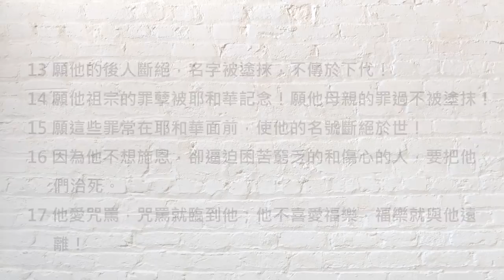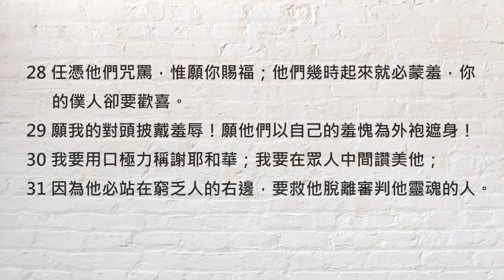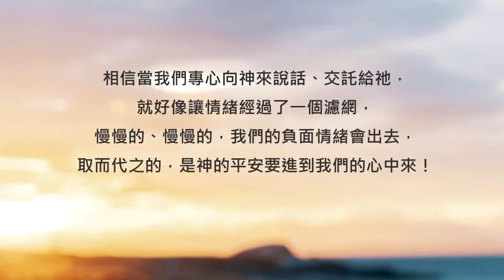詩篇109篇/陪你讀聖經《專心向神說說話，讓心裡的空氣都更新！》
陪你讀聖經#587 詩篇第一百零九篇

專心向神說說話，讓心裡的空氣都更新！

朋友平安！讓我們《陪你讀聖經》一天一章 生命發光！今天來讀詩篇第一百零九篇

這是大衛所寫的一首禱告詩，也有人說，這是一首「咒詛詩」。大衛在這首詩裡頭，情緒比較強烈，這是因為大衛當時正背負許多莫須有的罪名，心中滿腹委屈... 他迫切的尋求上帝的拯救，使他脫離惡者的詭計。讀完這首詩我們就會發現，即使大衛的心情實在是壞透了，但他仍然選擇在上帝的看顧之下，來抒發他的情緒喔！讓我們一起來讀詩篇第一百零九篇，請：

109:1我所讚美的神啊，求你不要閉口不言。

109:2因為惡人的嘴和詭詐人的口已經張開攻擊我；他們用撒謊的舌頭對我說話。

109:3他們圍繞我，說怨恨的話，又無故地攻打我。

109:4他們與我為敵以報我愛，但我專心祈禱。

109:5他們向我以惡報善，以恨報愛。

109:6願你派一個惡人轄制他，派一個對頭站在他右邊！

109:7他受審判的時候，願他出來擔當罪名！願他的祈禱反成為罪！

109:8願他的年日短少！願別人得他的職分！

109:9願他的兒女為孤兒，他的妻子為寡婦！

109:10願他的兒女漂流討飯，從他們荒涼之處出來求食！

109:11願強暴的債主牢籠他一切所有的！願外人搶他勞碌得來的！

109:12願無人向他延綿施恩！願無人可憐他的孤兒！

109:13願他的後人斷絕，名字被塗抹，不傳於下代！

109:14願他祖宗的罪孽被耶和華記念！願他母親的罪過不被塗抹！

109:15願這些罪常在耶和華面前，使他的名號斷絕於世！

109:16因為他不想施恩，卻逼迫困苦窮乏的和傷心的人，要把他們治死。

109:17他愛咒罵，咒罵就臨到他；他不喜愛福樂，福樂就與他遠離！

109:18他拿咒罵當衣服穿上；這咒罵就如水進他裏面，像油入他的骨頭。

109:19願這咒罵當他遮身的衣服，當他常束的腰帶！

109:20這就是我對頭和用惡言議論我的人從耶和華那裏所受的報應。

109:21主－耶和華啊，求你為你的名恩待我；因你的慈愛美好，求你搭救我！

109:22因為我困苦窮乏，內心受傷。

109:23我如日影漸漸偏斜而去；我如蝗蟲被抖出來。

109:24我因禁食，膝骨軟弱；我身上的肉也漸漸瘦了。

109:25我受他們的羞辱，他們看見我便搖頭。

109:26耶和華－我的神啊，求你幫助我，照你的慈愛拯救我，

109:27使他們知道這是你的手，是你－耶和華所行的事。

109:28任憑他們咒罵，惟願你賜福；他們幾時起來就必蒙羞，你的僕人卻要歡喜。

109:29願我的對頭披戴羞辱！願他們以自己的羞愧為外袍遮身！

109:30我要用口極力稱謝耶和華；我要在眾人中間讚美他；

109:31因為他必站在窮乏人的右邊，要救他脫離審判他靈魂的人。

就像大衛一樣，當我們被人誤會，或是心中有說不出的苦，我們的心裡會生氣、會怨恨，也會有許多負面情緒，這是很正常的。但是當我們有這些情緒時，要怎麼反應出來比較好呢？大衛教我們一個最好的辦法，就是「專心禱告」。相信當我們專心向神來說話、交託給祂，就好像讓情緒經過了一個濾網，慢慢的、慢慢的，我們的負面情緒會出去，取而代之的，是神的平安要進到我們的心中！今天就試試看，撥出時間、找個安靜的空間，專心和神說說你的心事吧！我們一起來禱告。

親愛的主耶穌，我要安靜在祢面前，專心向祢禱告。求祢挪去我心中的負面情緒，並且以祢的平安充滿我！禱告奉耶穌基督的聖名祈求，阿們。